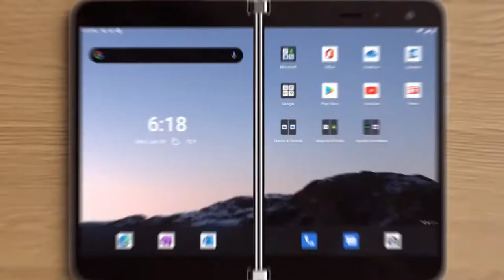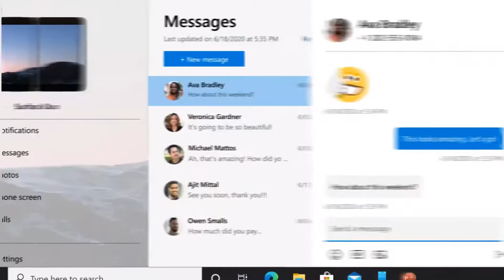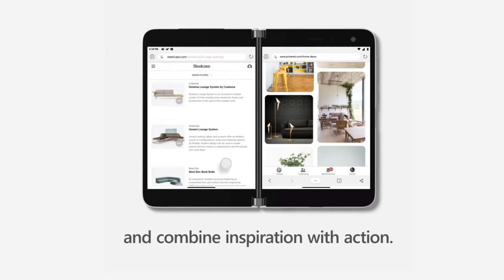Microsoft Surface Duo - Initial Thoughts!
Microsoft Surface Duo's biggest advantage over other flagship phones and foldables is its dedicated dual screen display. I firmly believe this form factor has the ability to change the landscape of what people expect out of their mobile devices.

The Surface Duo may be a first gen product type, but it has enough going for it that I went ahead and pre-ordered it anyway with the hopes that its one step closer to replacing both my phone and my tablet.